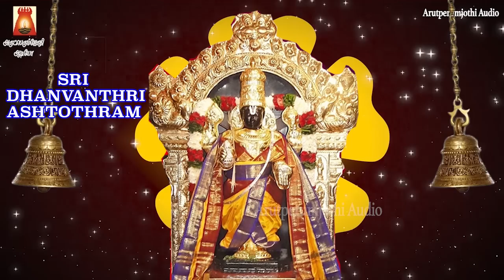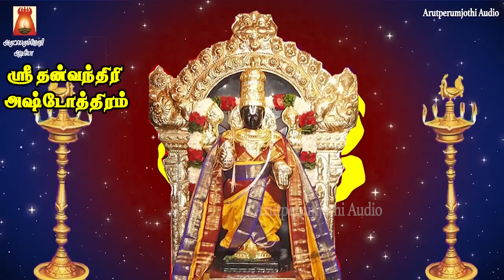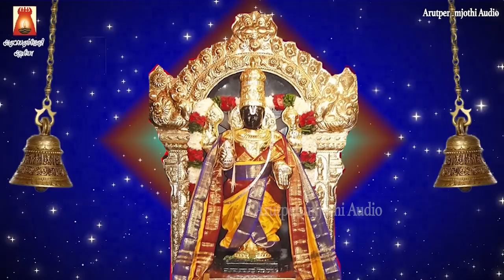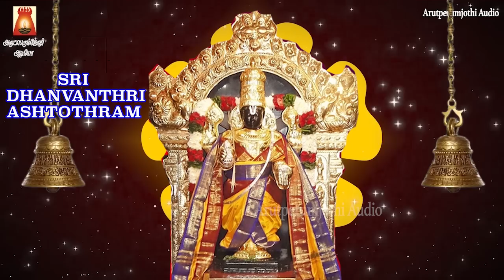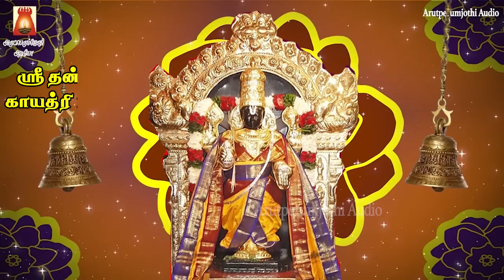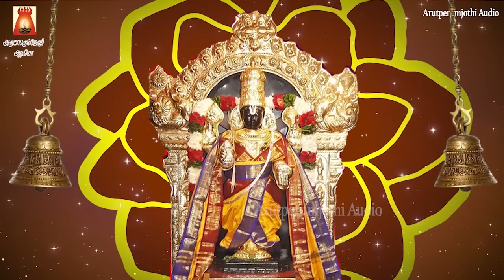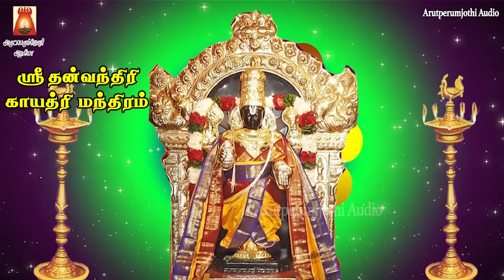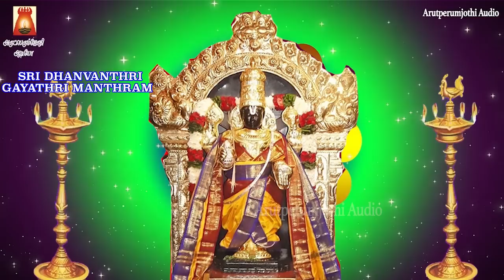உடல் ஆரோக்கியத்துடன் நீண்ட ஆயுளைப் பெற ஸ்ரீ தன்வந்திரி அஷ்டோத்திரம் | DHANVANTHRI ASHTOTHRAM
ஸ்ரீ தன்வந்திரி அஷ்டோத்திரம் | உடல் ஆரோக்கியத்துடன் நீண்ட
ஆயுளைப் பெற ஸ்ரீ தன்வந்திரி அஷ்டோத்திரம் கேட்டு பலன் பெறுவோம்